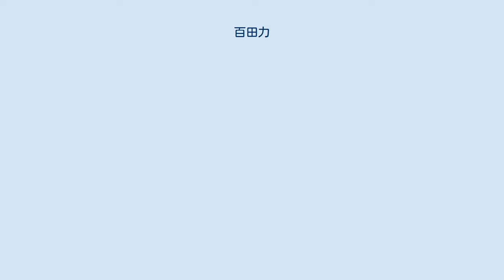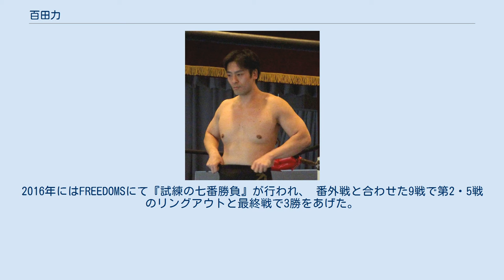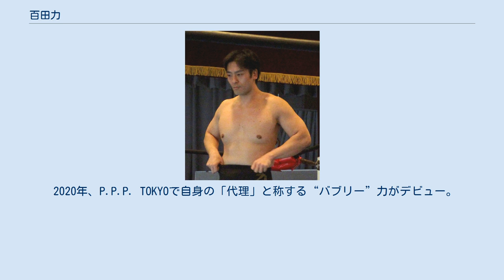百田力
ガンバレ☆プロレス
カ（ちから、1981年10月24日 - ）は、日本のプロレスラー。
本名は百田 力（ももた ちから）。
 実父はプロレスラーの百田光雄、祖父は力道山。
 土浦日本大学高等学校時代にレスリング部に所属。
日本大学法学部卒業後、2004年にプロレスリング・ノアの練習生になるもデビューに至らなかった。
 その後、スポーツインストラクターに転職するも再びプロレスラーとなるべく2013年2月に天龍プロジェクトに入団して練習生となった。
父の百田光雄や折原昌夫より指導を受けて12月16日、「力道山没50年追悼記念興行」にて「力」のリングネームでプロレスデビューを果たした。
父の光雄と組み折原とNOSAWA論外のタッグと対戦。
光雄が論外を沈め勝利した。
 第2戦は、2014年1月4日のスターダム・郡山ビッグパレットふくしま大会「東日本大震災復興支援チャリティーイベントFUKUSHIMA DREAM Vol.2〜New Year's STARDOM Festival&食・美味フェスタ」。
父・光雄とのタッグでがばいじいちゃん&HIROKI組と対戦。
光雄がじいちゃんを下して勝利。
 第3戦は、2014年1月13日のジ・ウィンガー自主興行「ルチャ・ウィンガー・リブレ」で、折原昌夫と組み高岩竜一&HIROKIと対戦。
 第4戦は、2014年3月に折原昌夫が主催するメビウス。
初のシングルとしてHIROKIとのシングルで対戦するも敗北。
 その後は、リアルジャパンプロレスや東京愚連隊自主興行にも参戦。
間下隼人&ウルティモ・ドラゴン&グラン浜田 vs 力&折原昌夫&百田光雄の試合が組まれた。
愚連隊興行では父・光雄と組み、高木三四郎と今成夢人のタッグと対戦。
 2015年後半よりプロレスリングFREEDOMSに定期参戦。
バラモン兄弟と結託してリングネームをFREEDOMS限定でダースバラモンに改める。
その後リングネームを力に戻し以降も参戦継続。
2016年にはFREEDOMSにて『試練の七番勝負』が行われ、 番外戦と合わせた9戦で第2・5戦のリングアウトと最終戦で3勝をあげた。
 2018年10月21日、全日本プロレス横浜文化体育館大会にて、TAJIRIが保持するGAORA TV チャンピオンシップに挑戦するも敗戦。
 12月9日、西新宿ミノシマビルで行われたサブロクコンバットにて、ミスモンゴル＆モンゴルピエロ組、佐野直＆唯我組をそれぞれ撃破、世界最強ミクスドタッグで優勝した（パートナーは桐原季子）。
 2019年2月、全日本プロレスのリーグ戦「Jr. BATTLE OF GLORY」に初出場。
2勝3敗に終わり優勝戦進出を逃すも、ブラック・タイガーⅦと佐藤光留から殊勲の勝利を挙げた。
 12月27日、かつて練習生として入団するもデビューを果たせなかったプロレスリング・ノアに15年越しの初参戦。
この日は杉浦軍興行であり、杉浦貴からの参戦オファーにより参戦が実現した。
第一試合で拳王とシングルマッチを行ったが、拳王のP.F.Sの前に敗れた。
 2020年、P.P.P. TOKYOで自身の「代理」と称する“バブリー”力がデビュー。